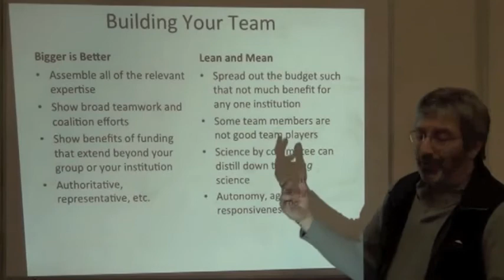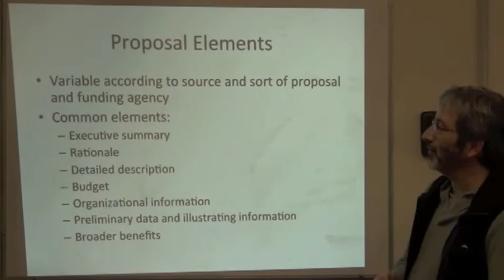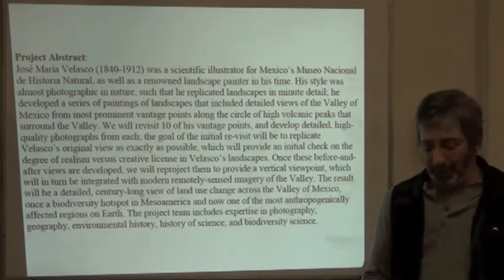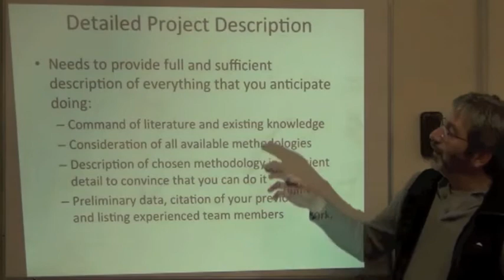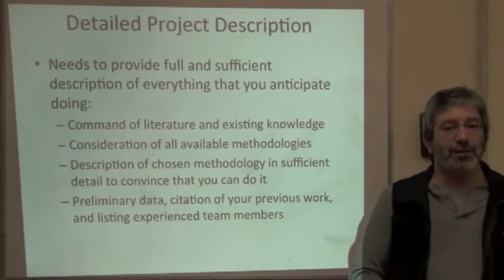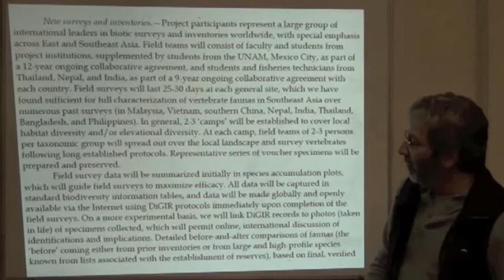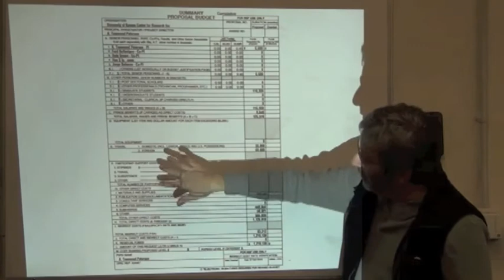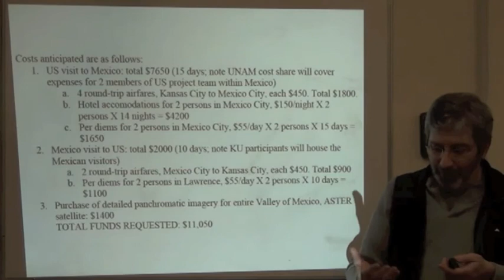Biodiversity Informatics Training Curriculum: Proposal-writing Class, part 2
In English. Segment 2 of a 3-part class on writing effective proposals for funding.

Town Peterson, University of Kansas